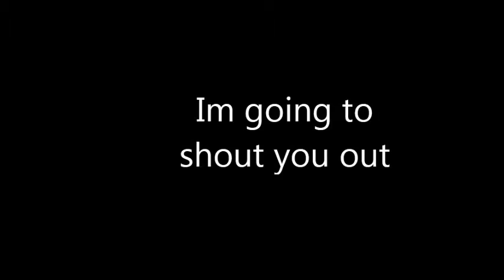Want A Shout out?